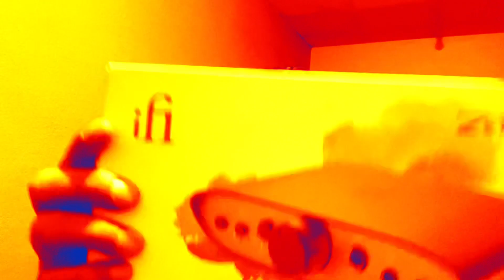ifi Zen Can | Amplifica Cualquier Audífono | Review para el Audiófilo Novato